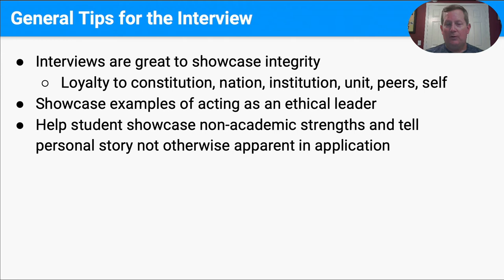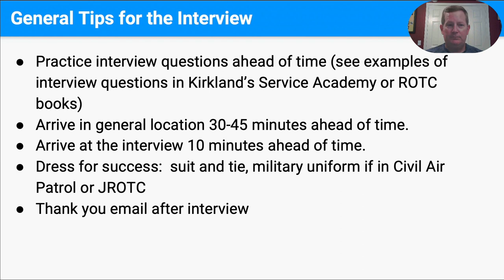Learn How to Prepare for your Service Academy Interview or ROTC Scholarship Interview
This video shows you how to best prepare for an interview either for a Service Academy or an ROTC scholarship. Like our tips? Learn more by taking one of our courses ⬇️